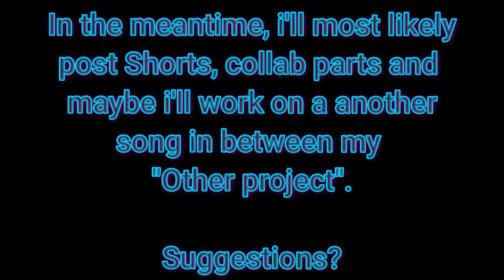Within The Frame - 2021 Demo Reel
So yeah!